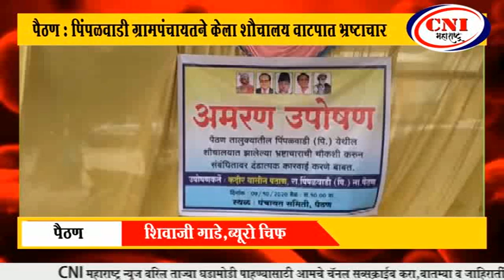पैठण : पिंपळवाडी ग्रामपंचायतने केला शौचालय वाटपात भ्रष्टाचार